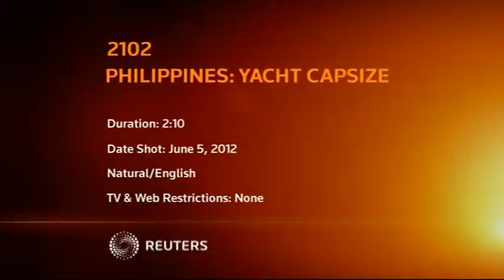7 PHILIPPINES YACHT CAPSIZE